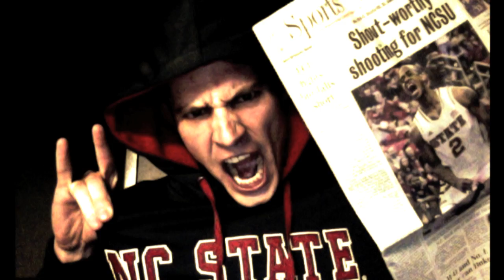NC STATE- RECLAIM THIS STATE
NC STATE vs DUKE Hype Video I made